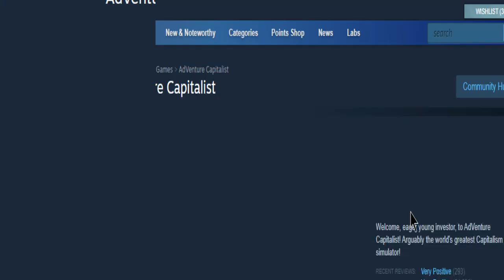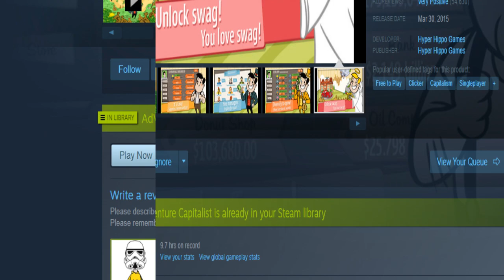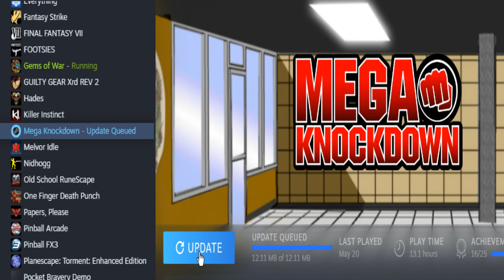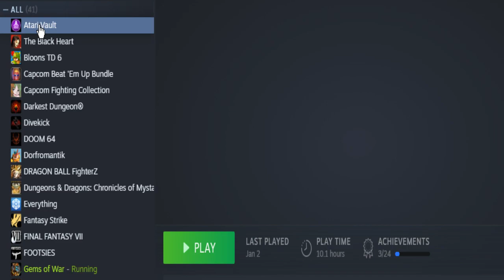Mornin', everyone :] | New week! | Playing rando tunes from my playlist | May call it off early (bad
2:48 - Dailies & other prep work stuff (skip intro)
26:11 - Storm's Call
56:19 - Vault runs
59:57 - PvP
1:42:43 - Mat farming
2:08:36 - Trimming my Steam library (recap)
2:13:22 - Back to mat farming, with a bit of kingdom upgrading around 2:42:45
2:44:48 - Closing